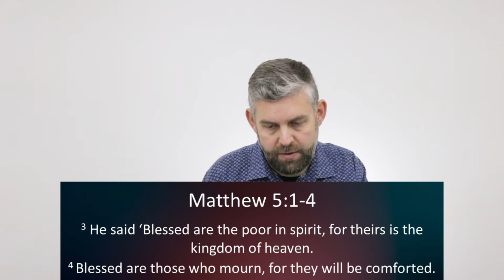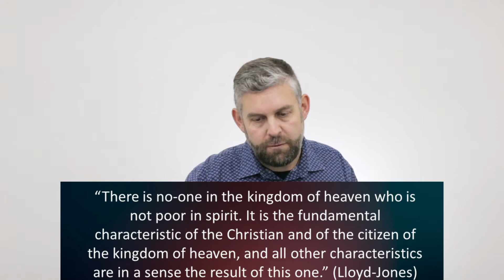Online Church on 9th May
Kia Ora! Hari ra mama - Happy Mothers Day! We would love to connect with you in one of our church services - our online service is at 10am and for other services information check out our